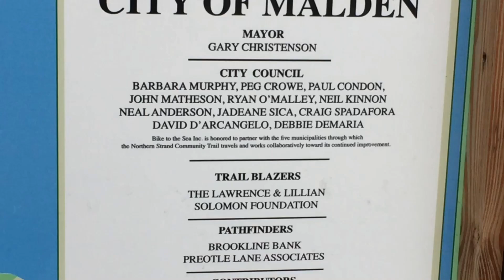Malden bike lane, Boston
Utility corridor converted to car free bike lane in Malden. Many pedestrians took advantage of the car free bike lane for their safer mobility